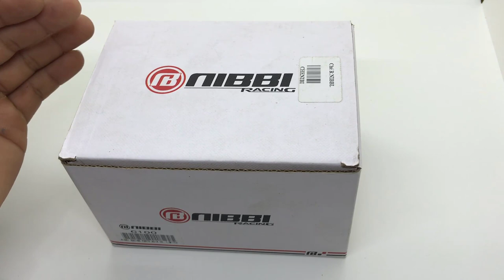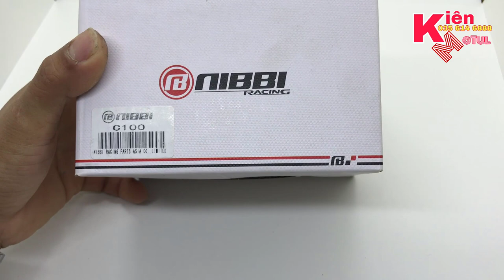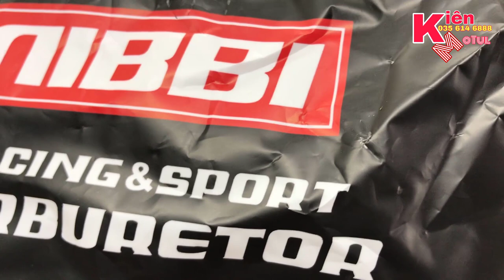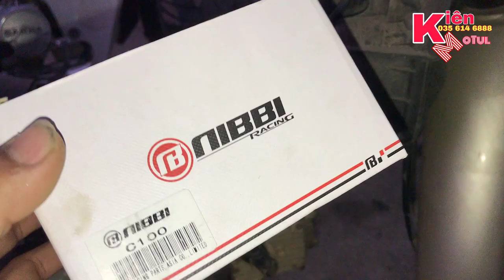Chế Hòa Khí Tích Xăng Nibbi Racing Cho Dream Wave LH 035 614 6888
Video Riview khui hộp sản phẩm chế hòa khí nibb racing thuộc phân khúc racing cận cao cấp
chế có những tính năng ưu điểm vượt chội so với chế zin theo xe như độ vọt cao,garanty nhuyễn, ngọt máy và tích kiệm nhiên liêu
được sản xuất trên dây truyền hiện đại có độ chuẩn sác sao cho chất lượng đồng đều trên từng sản phẩm
thương hiệu Nibbi Racing là 1 thương hiệu lớn nổi tiếng tại mỹ (USA)...